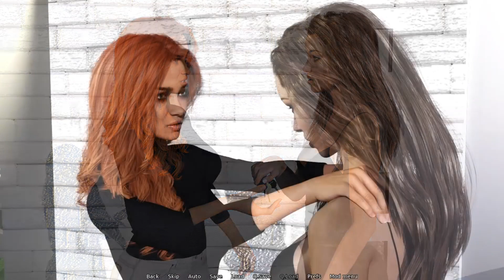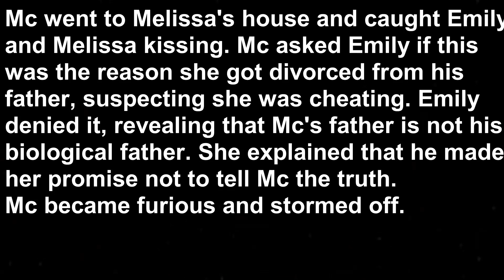Intertwined - Episode 5 Gameplay – Part 1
The start of episode 5. The curious mom, park fight and detention.

                                                 Game Overview
The story centers around you, an 18-year-old man who returns to his hometown after living with his dad for the past 5 years. Discover what you left behind. Rekindle old friendships, start new relationships. Find out how all of them are "Intertwined”!